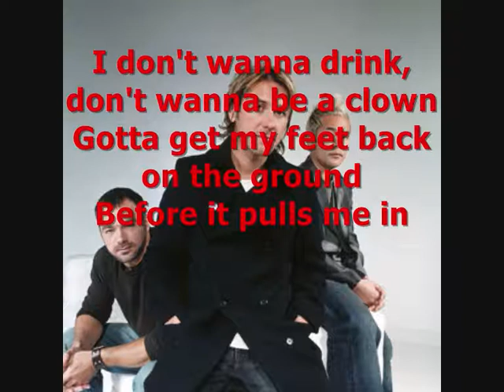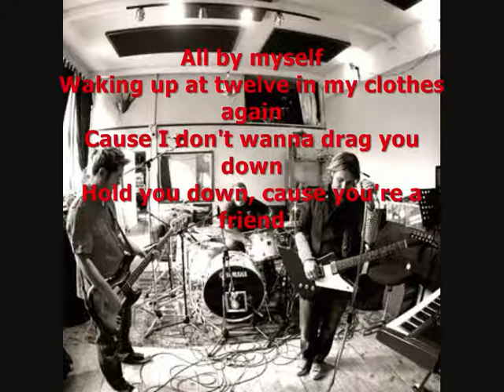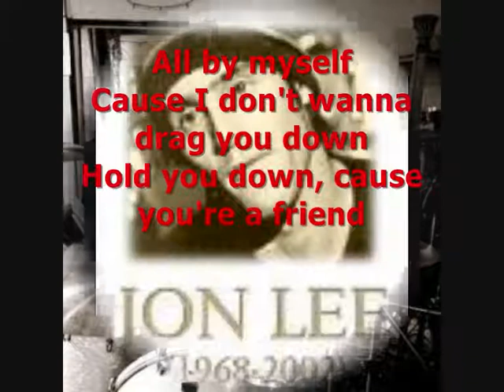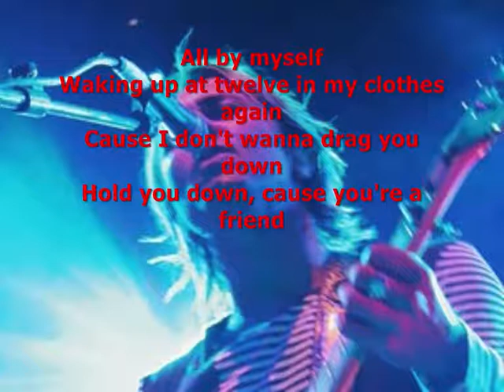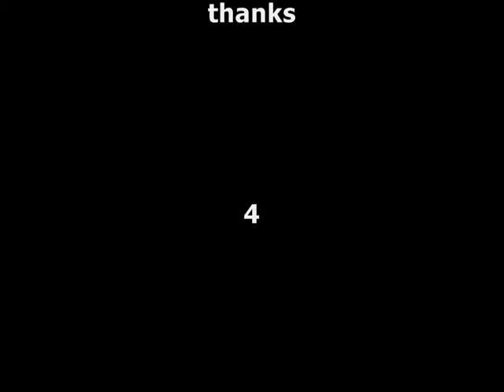feeder just a day with lyrics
Waking up at twelve in my clothes again
Feel my head explode from a night of gin
Another night out late
I don't wanna drink, don't wanna be a clown
Gotta get my feet back on the ground
Before it pulls me in

How come it ended up like this?
And who's gonna catch me when I'm coming down
To hit the ground again

Cause I don't wanna drag you down
Hold you down, cause you're a friend
I blame myself
I guess you think it's funny now, funny now

On the underground with the freaks and frowns
Looking at the world through silver clouds
But then it all came down
I gotta rise above the emotional flood
Gotta cut these ropes around my hands
Pull myself around

And who's gonna be there when I've lost control
I'm heading to crash land

I blame myself
It's such a sin